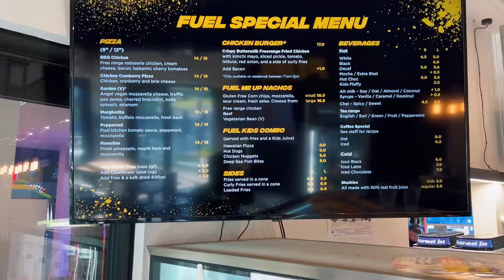Arena Entertainment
22 Corinthian Drive, Albany, Auckland 0632, New Zealand